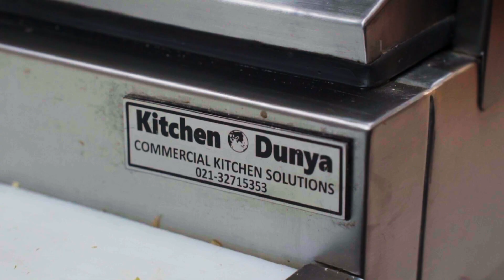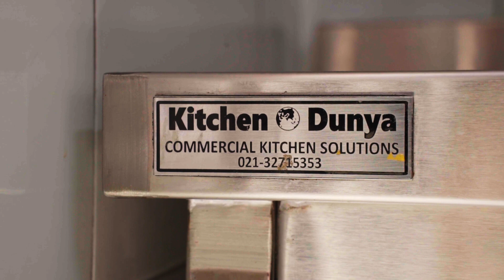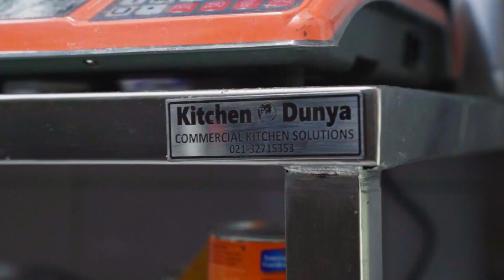Cafe Khudee by KVTC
Kitchen Dunya is honored to be the Kitchen Equipment Partner for Cafe Khudee by KVTC, a remarkable platform dedicated to empowering differently-abled individuals through valuable training and opportunities. This partnership seeks to inspire future generations and set a meaningful example for upcoming projects, emphasizing the critical role of inclusivity and skill development in building a stronger, more diverse workforce.